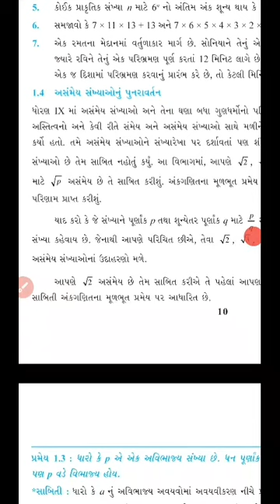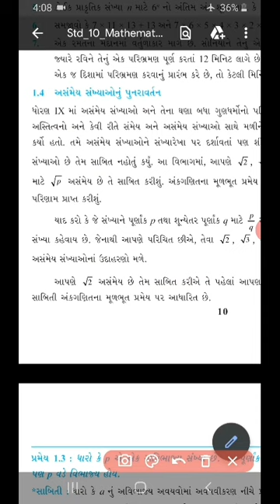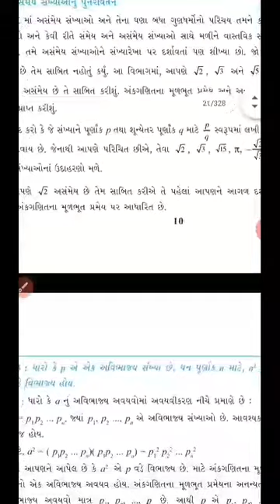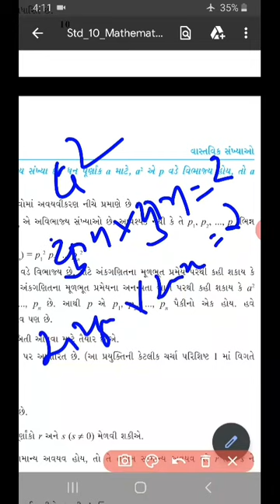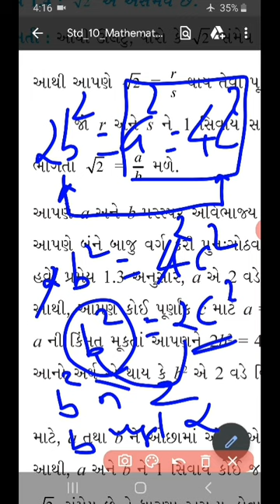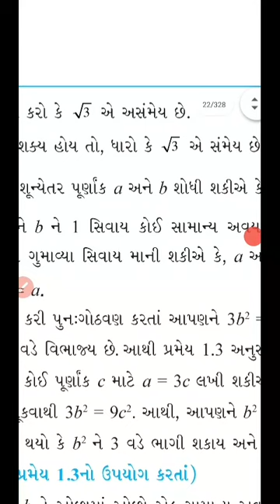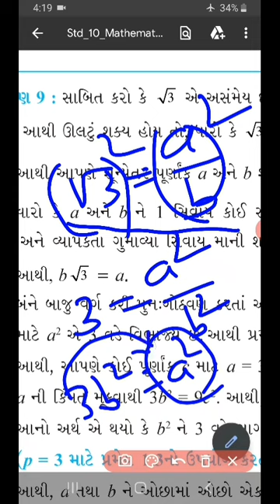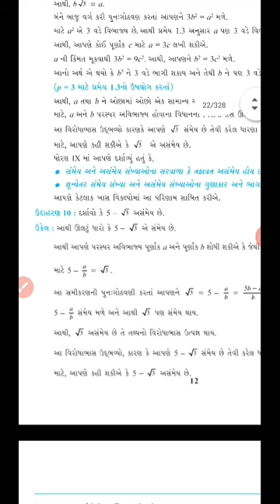Rational numbers class 10 ch 1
ganit Std 10 GSEB